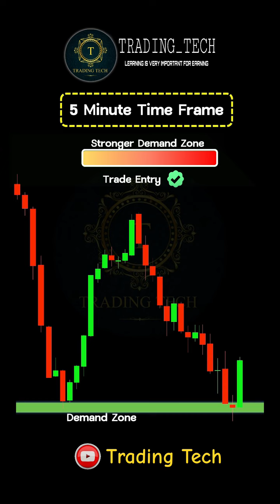Demand zone की ताकद को कैसे पहचाने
open dhan acount